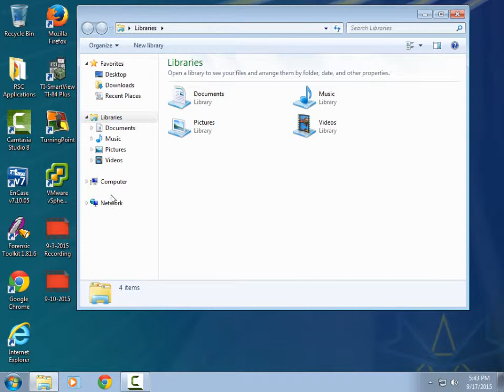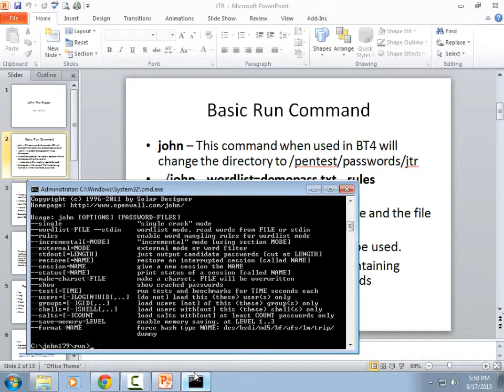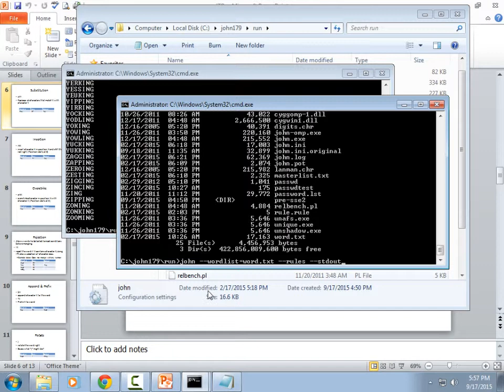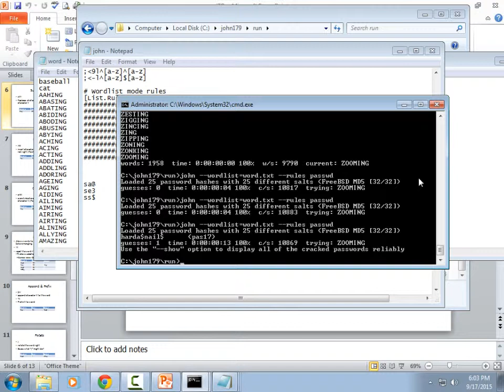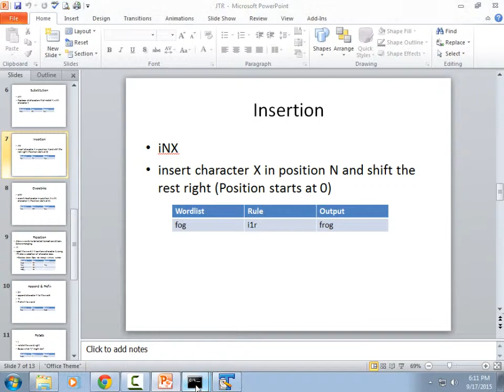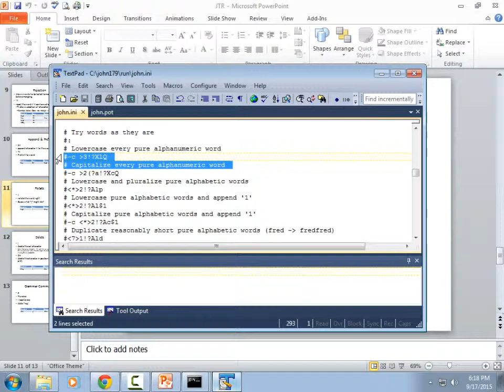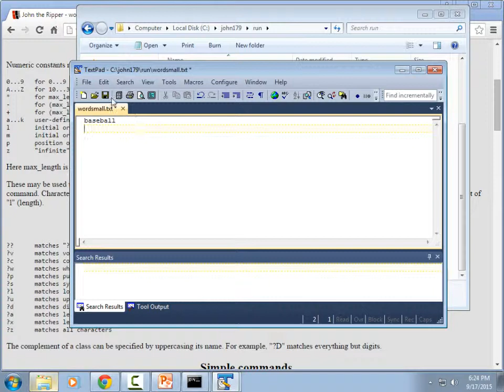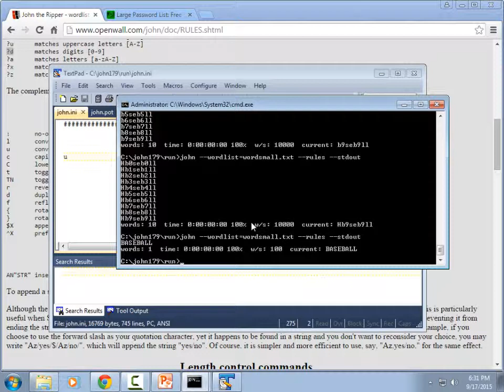2015 9 17 Cyber Club Meeting JTR Demo Recording